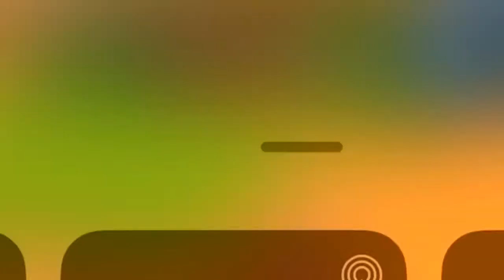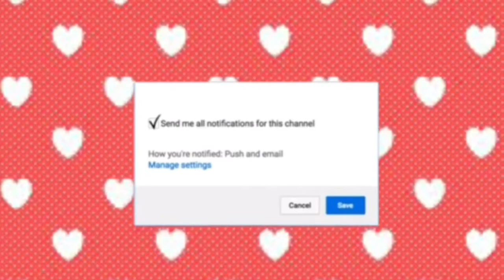NEYY HINNY! Windy Sounds Kinda Emo (Elmo) And Almost Gets Eaten By A Lion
Sorry if I sound a little grumpy in this video, I was really tired and was trying not to wake up my sleeping parents, have a wonderful day, stay awesome, and jam on! Windy out.